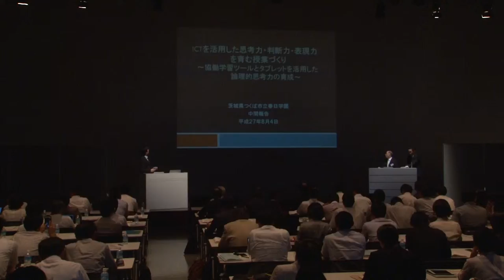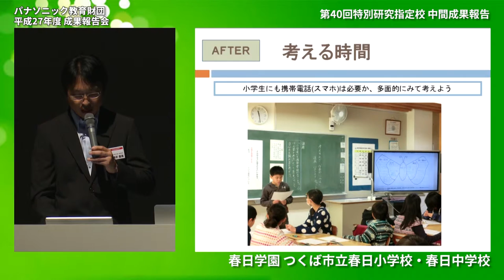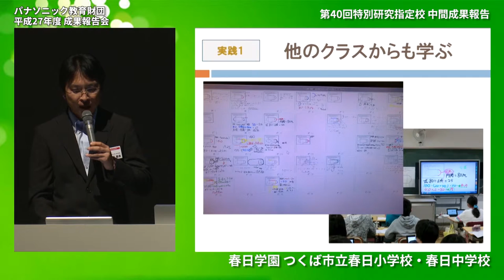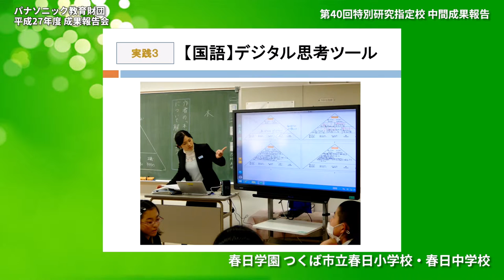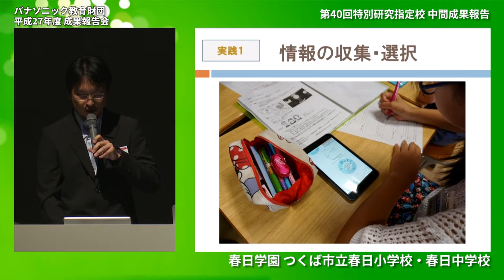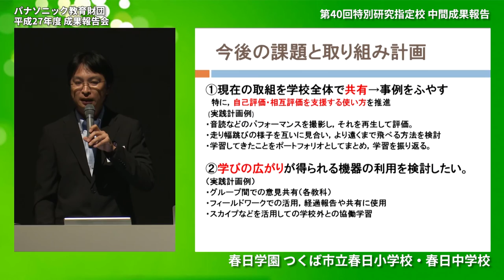春日学園 つくば市立春日小学校・春日中学校│中間成果報告│平成27年度実践研究助成成果報告会